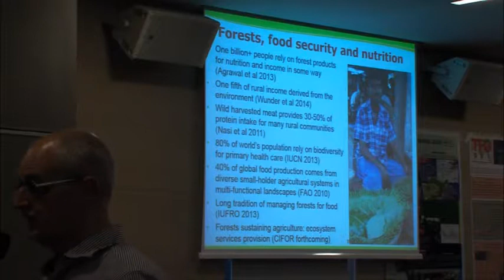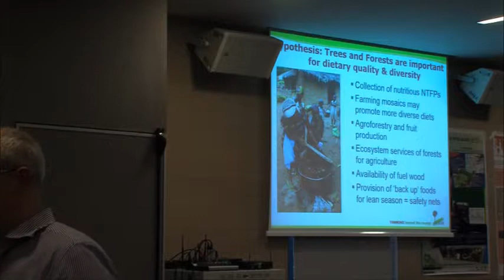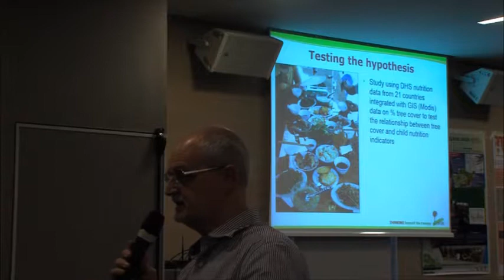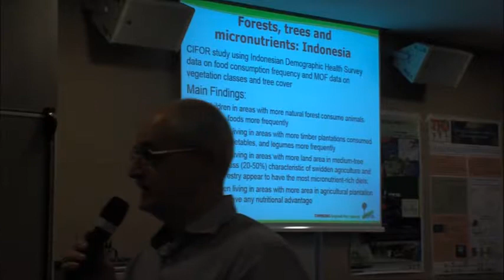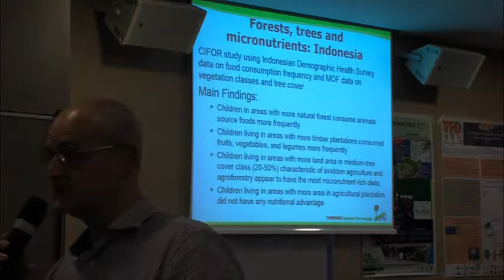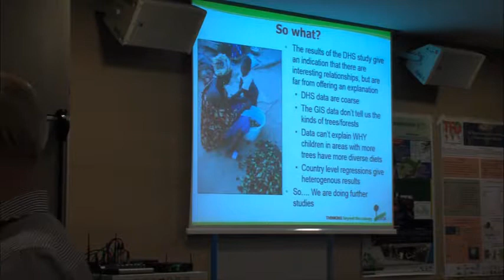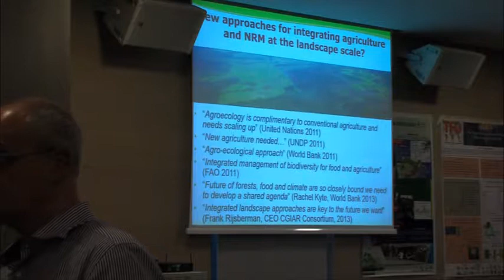Robert Nasi - Forests, trees and agroforesty: What role in food security and nutrition?